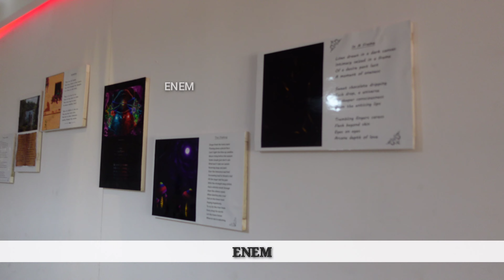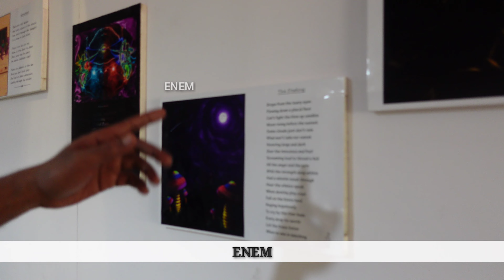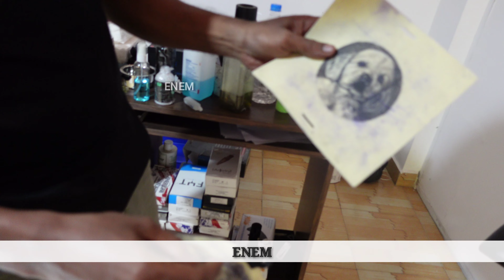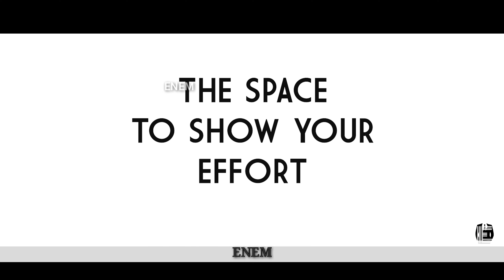ഒരു കലാകാരന്റെ സംരംഭം | EXPERIENCE OF AN ARTIST WHEN HE STARTED AN ART STUDIO IN KERALA| ENEM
ഒരു കലാകാരൻ തന്റെ അഭിനിവേശത്താൽ ഒരു സമരംഭം തുടങ്ങുമ്പോൾ നമ്മുടെ നാട്ടിൽ എന്തൊക്കെ നേരിടേണ്ടതായി വരുന്നുണ്ട് ? ഇന്നത്തെ വിഡിയോയിൽ തന്റെ കഴിവുകൾ ഒരു സംരംഭത്തിലോട്ട് എത്തിച്ച അഖിൽ എന്ന കലാകാരന്റെ അനുഭവമാണ്. നമ്മുടെ നാട്ടിൽ കലാകാരന്മാർക്ക് വേണ്ടവിധം പരിഗണന കിട്ടുകയും അവർ അംഗീകരിക്കപ്പെടുന്നുണ്ടൊന്നും നമ്മൾ ഒന്ന് ചിന്തിക്കേണ്ടതുണ്ട്.

For art work you can contact him

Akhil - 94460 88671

Whatsapp ENEM TELLY - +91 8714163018
ഈ ചാനലിന്റെ പിന്നിലുള്ള ഉദ്ദേശം നമ്മുക്ക് ചുറ്റുമുള്ള സംരംഭകരെ സാധാരണ ജനങ്ങൾക്കിടയിൽ പരിചയപ്പെടുത്തി, അവർ ഈ സമൂഹത്തിനു അവരുടെ സംരംഭം വഴി നൽകുന്നതെന്താണെന്ന് മനസ്സിലാക്കി, അവിടെ നൽകുന്ന തൊഴിൽ സാധ്യതകളെ മനസിലാക്കി നമ്മുടെ ചുറ്റിനും ജോലി തേടുന്ന ആളുകളിലേക്ക് എത്തിക്കുക എന്നതാണ്.
നമ്മുക്കറിയാം, നമ്മുടെ ചുറ്റും ഒട്ടനവധി ആളുകൾ ഒരു തൊഴിലിനായി അന്വേഷിക്കുന്നു. പഠനം കഴിഞ്ഞു നില്കുന്നവരാകാം, ജോലി നഷ്ടമായവരാകാം, സ്വന്തമായി ഒരു സംരംഭം തുടങ്ങാൻ ആഗ്രഹിക്കുന്നവരാകാം, ഒരു വരുമാനത്തിനുവേണ്ടി ആഗ്രഹിക്കുന്ന വീട്ടമ്മ ആവാം. അവർക്കു പ്രോചോദനം നൽകാൻ സാധ്യതകളെ തിരിച്ചറിഞ്ഞു പൊരുതി വിജയിച്ച സംരംഭകരുടെ ജീവിത കഥയും, അവർ നൽകുന്ന തൊഴിൽ സാധ്യതകളെയും നമ്മുക്ക് അറിയാം... അങ്ങനെ നമ്മുക്കൊരുമിച്ച് വളരാം...

നമ്മൾ കണ്ടുമുട്ടുന്ന സംരംഭകർ നൽകുന്ന കൂടുതൽ വിവരങ്ങൾക്കും തൊഴിലവസരങ്ങൾക്കുമായി നമ്മുടെ instagram facebook account follow ചെയ്യുക.

നിങ്ങൾ ഒരു സംരംഭകൻ ആണെങ്കിൽ ഞങ്ങളെ contact ചെയ്യുക.